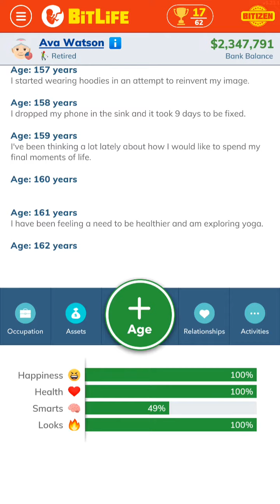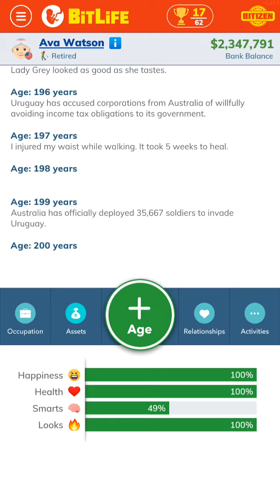Weird glitch on bitlife LIVE FOREVER!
I found a weird glitch but Idk how I triggered it